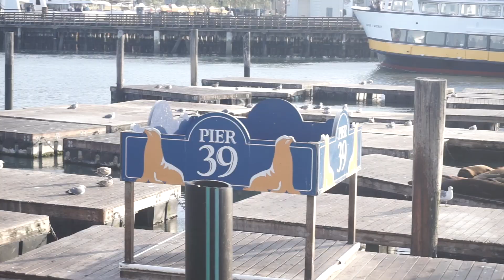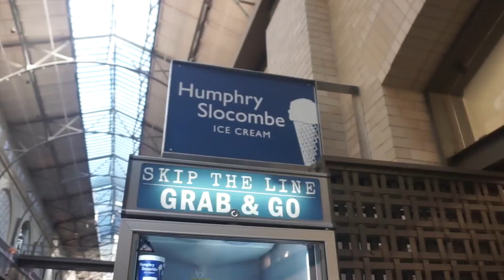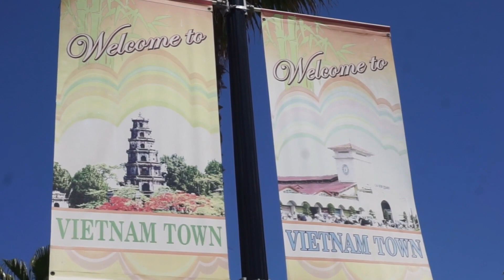Family Vacay | Bay Area | Kimmyonaquest Vacation VLOG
Clips from my vacation with my family in the bay area of Sunny California.